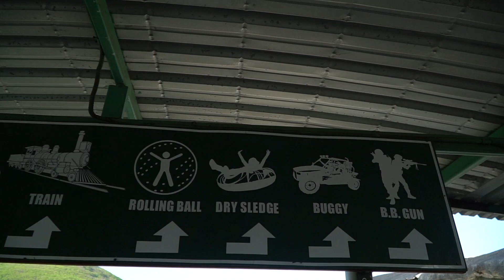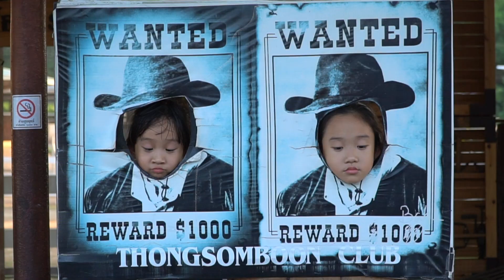รีวิว ทองสมบูรณ์ คลับ ปากช่อง นครราชสีมา รวมเครื่องเล่นทางน้ำ | ปันแปมโชว์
ปันปัน แปมแปม พาเพื่อนมาเที่ยวที่
"ทองสมบูรณ์คลับ" สถานที่ท่องเที่ยวพักผ่อนหย่อนใจท่ามกลางธรรมชาติ ล้อมรอบด้วยภูเขาในสไตล์คาวบอย
มีเครื่องเล่นทั้ง โกคาร์ท ล่องแก่ง บอลยักษ์ และอีกมากมาย
นอกจากนั้นยังมีโซนที่พักเมืองคาวบอยจำลอง
ให้ได้ไปนอนชิคๆ ใส่ชุดถ่ายรูปเกร๋ๆกันอีกด้วย ทั้งกระโจม / รถนอน / คาวบอยทาวน์